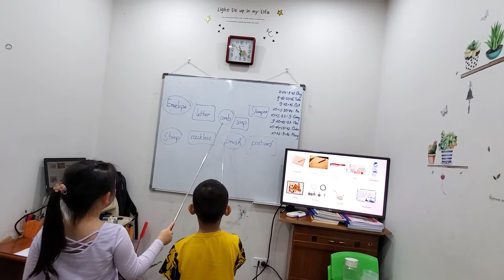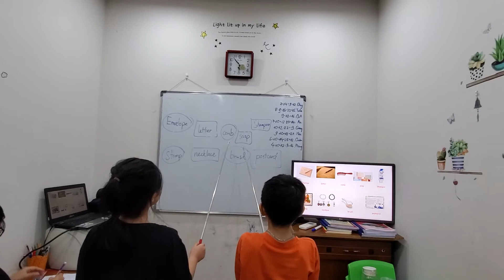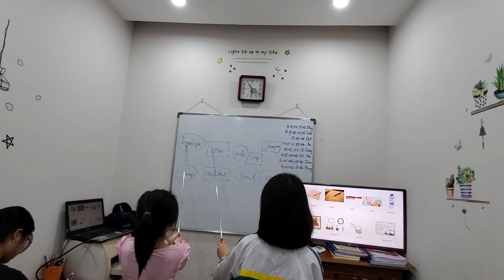Pointing game - Master class - Ms Jenny